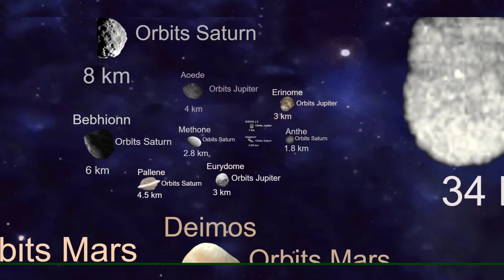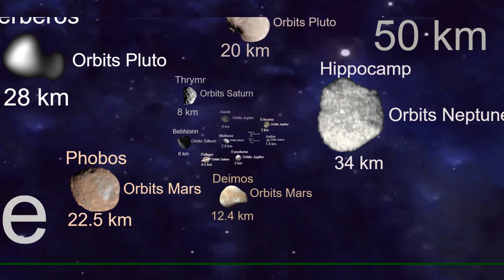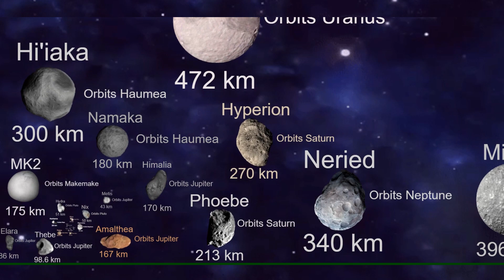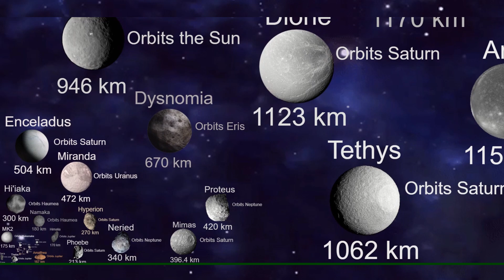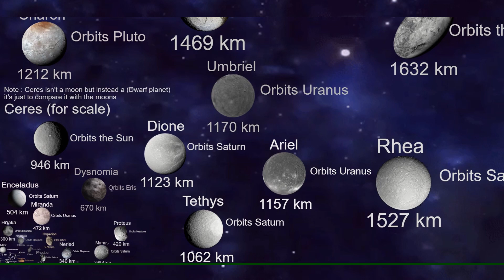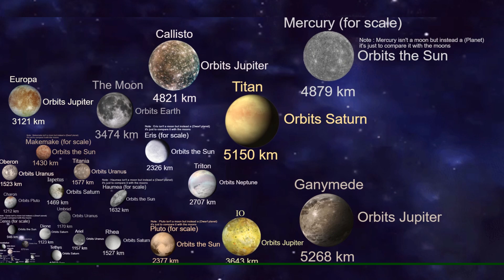Moon size comparison (Edited)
The same as the old moon size comparison but with some errors fixed and more accurate diameters and some more moons